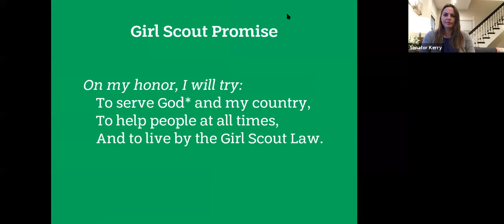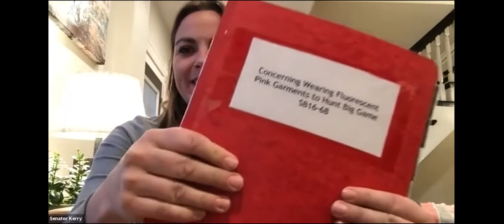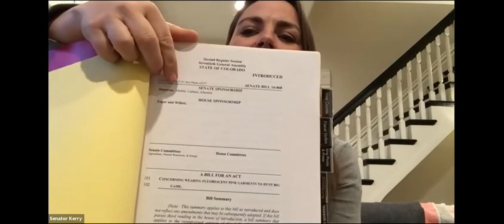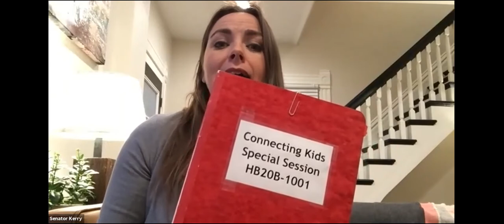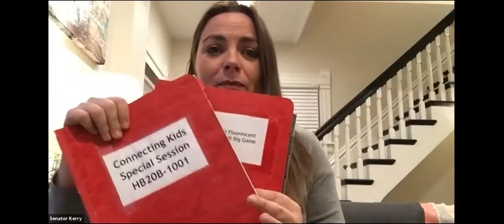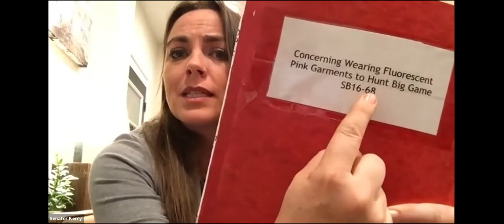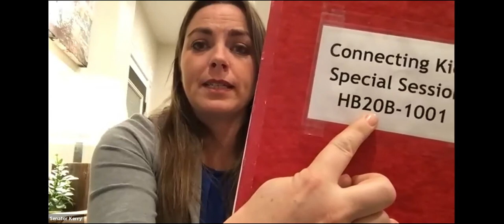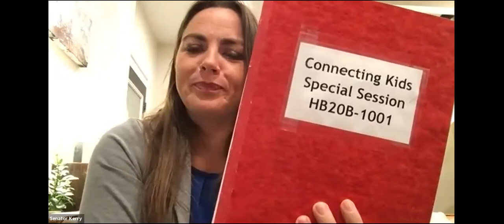Listen now – Meet an Expert: Senator Kerry Donovan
Girl Scouts of Colorado thanks Senator Kerry Donovan for participating in our “Meet an Expert” webinar series on December 3, 2020. More than 50 Girl Scouts from across Colorado joined the session to learn all about Senator Donovan’s background, experience, and what it is like being a Colorado state senator. Senator Donovan represents Colorado’s 5th Senate district which is based in the mountain towns of the Rockies, including Chaffee, Delta, Eagle, Gunnison, Hinsdale, Lake, and Pitkin Counties.
Senator Donovan walked girls through the process of a bill becoming a law and spoke to the girls about some of the work she has done that she is most proud of. She also spoke about her time growing up in Colorado and working as a restaurant chef and rancher. We also got to meet the Senator’s dog, Gary, though he was asleep for most of the program! After a short presentation, Senator Donovan answered a ton of questions from the girls who participated live. Girls asked awesome questions and we all learned a lot about how state government works.
Participating in this webinar helps meet requirements for the new Democracy badges for all Girl Scout levels. Girl Scouts who participated in the live session or listen to the recording can purchase their “Meet an Expert” patch